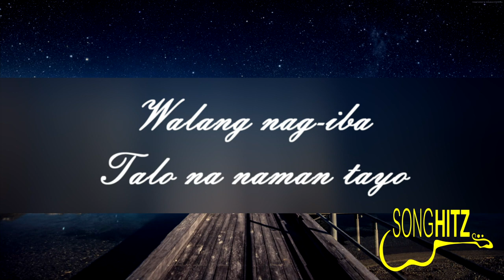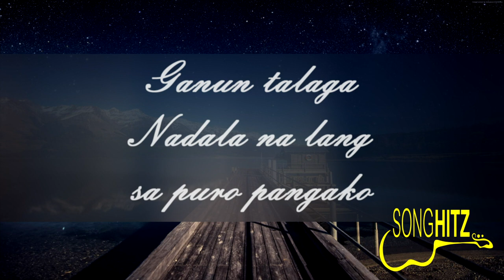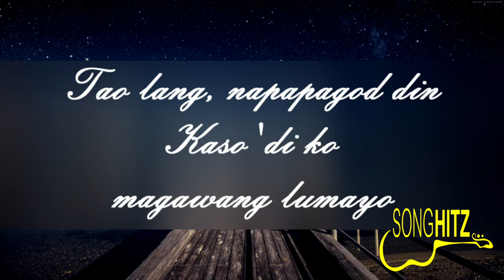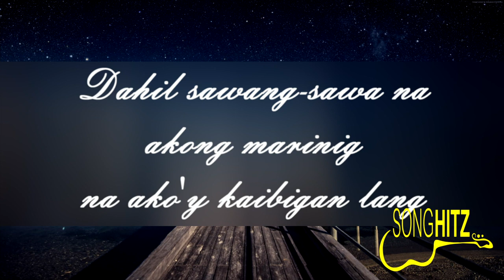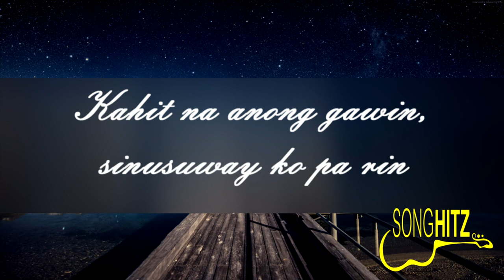BALANG ARAW I Belong to the Zoo lyrics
BALANG ARAW I Belong to the Zoo with lyrics

ShareAlike License v 3.0 unless otherwise
stated.